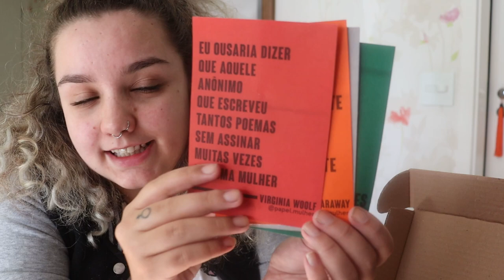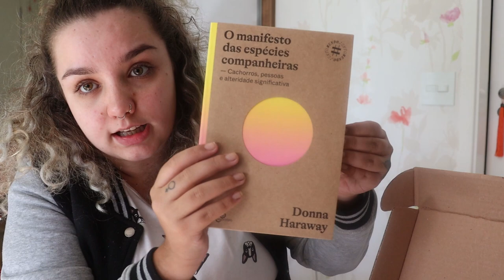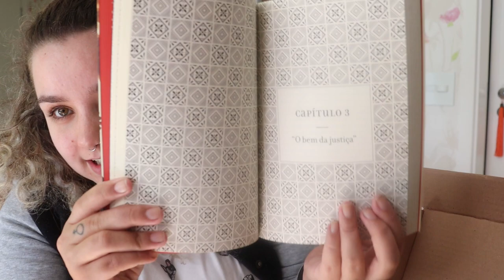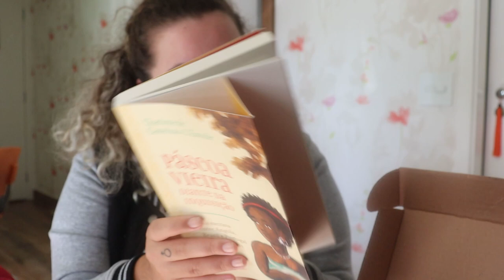Clube F, o clube feminista da Bazar do Tempo | Unboxing Julho de 2021